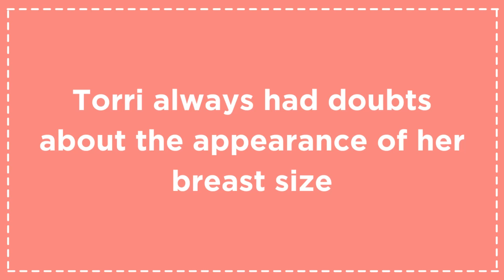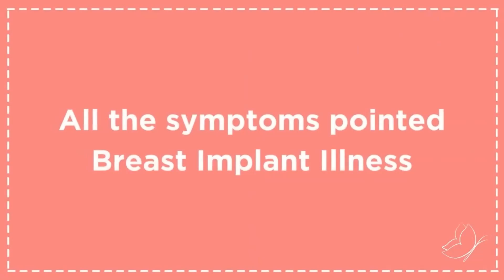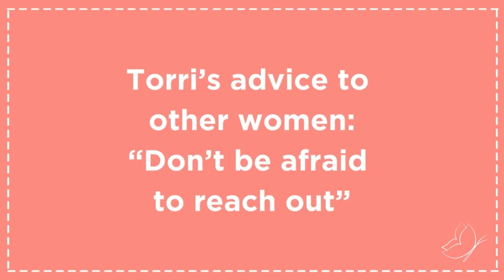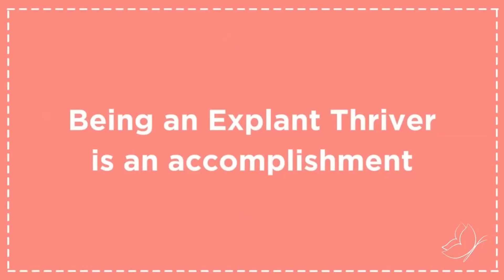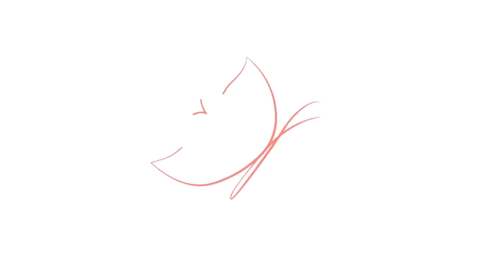Torri Matherne Ambassador Interview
Torri is a determined woman who, at 24, opted for breast implants to boost her confidence and fill out her dresses, inspired by friends who had positive experiences. However, two years after her third child, she faced debilitating health issues—persistent fatigue, gastrointestinal problems, and brain fog. Despite medical tests showing nothing wrong, Torri persisted in her search for answers.

Her breakthrough came when she learned about Breast Implant Illness. Researching the condition, she realized her implants might be the cause. In August 2020, she underwent explant surgery, hoping for a full recovery. Although the surgery helped, Torri didn’t experience the dramatic improvement she anticipated. This led her to recognize the impact of toxic exposures in her daily life and diet, prompting her to seek guidance from Sarah to address her overall wellness. Torri’s journey is one of resilience, self-discovery, and the pursuit of holistic health.

We’d love to extend our reach with more ambassadors to come.

Thank you for what you stand for and everything that you do to help us change the narrative about women’s beauty and the healing journey we go through in the setting of Breast Implant Illness.